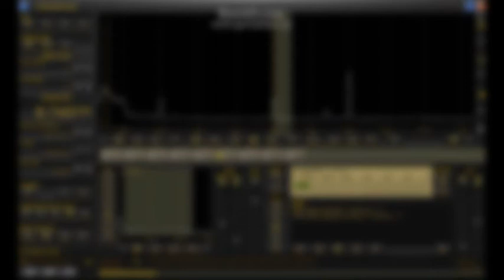9745 kHz Bahrain ? Feb.15, 2014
2050 UTC
USB only
0:53 "Bahrain" ?